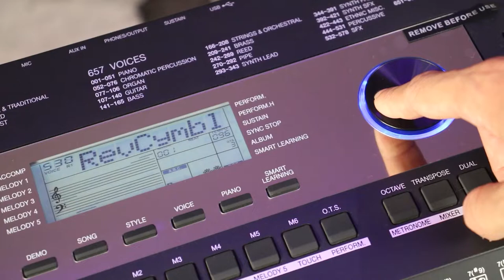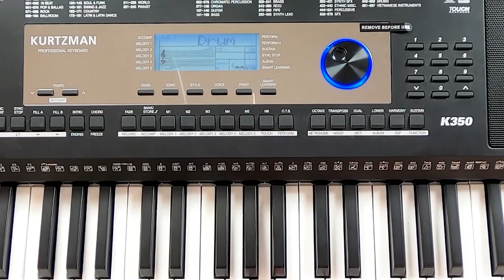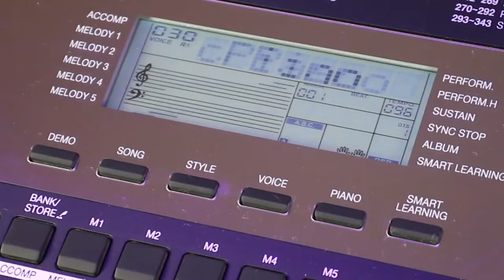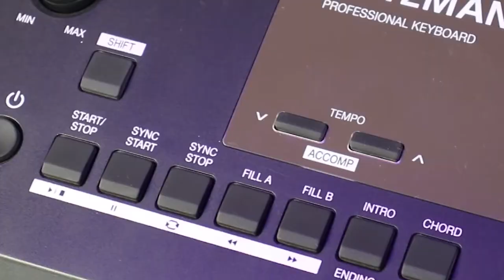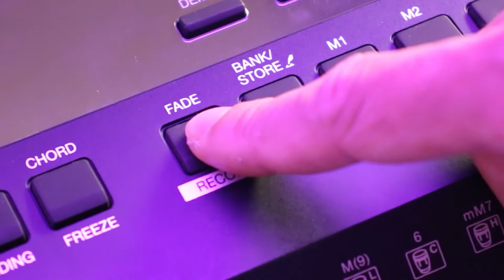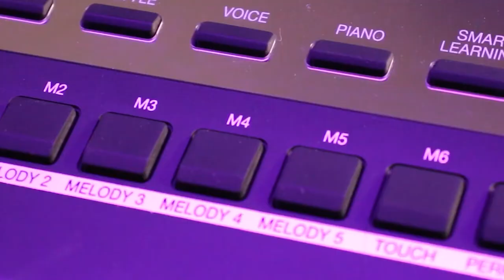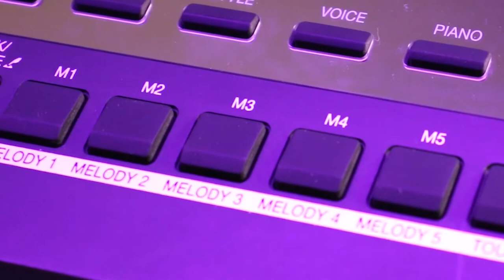6tr950 mua KURTZMAN K350 2022 liệu có hợp lý ?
Nhạc cụ MINH PHỤNG sẽ liên tục cập nhật đến quý khách hàng những cải tiến mới nhất trên cây đàn ORGAN KURTZMAN K350